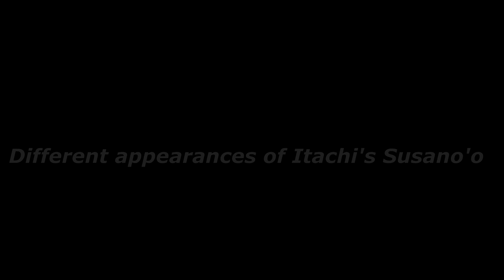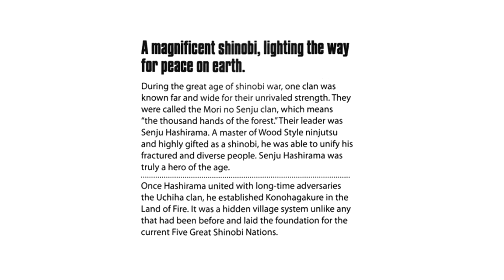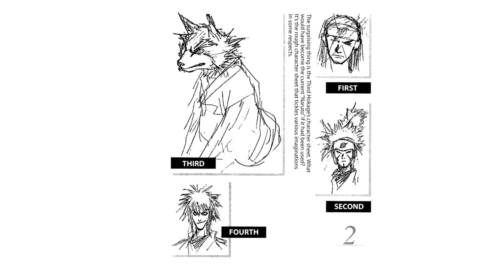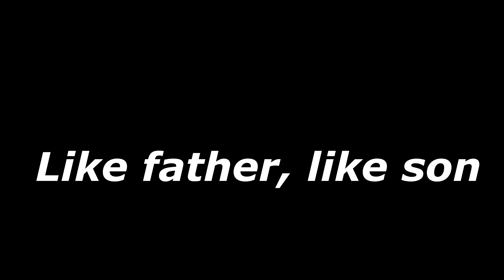Itachi Uses Hashirama's Ultimate Jutsu and Other Things You Did NOT Know About Naruto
In today's video, I talked about 20 things you probably did not know about Naruto and Boruto series. I hope all of you find this video informative and if you like I will do the second part of it.

I want to give a HUGE shoutout to Oddities in Naruto Tumblr, please check this blog, It is my favorite blog ever and it posts a lot of interesting Naruto details and facts

I used the work of @AniZoro for the thumbnail, please check his channel for more awesome content!